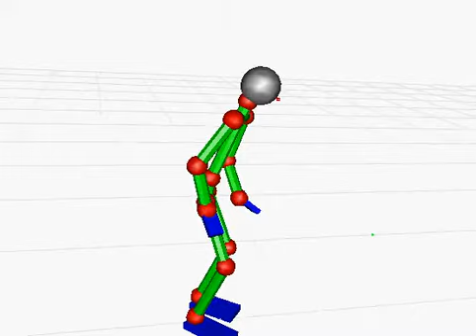20130628-cap005-movie7200 14400 [BALL PLAYING]